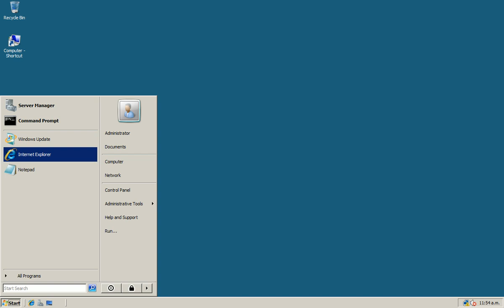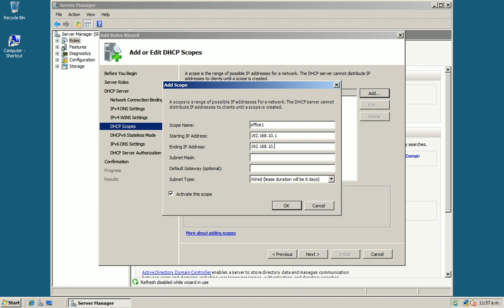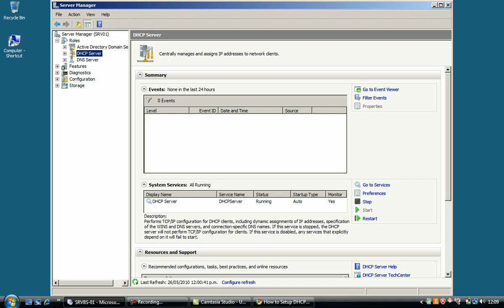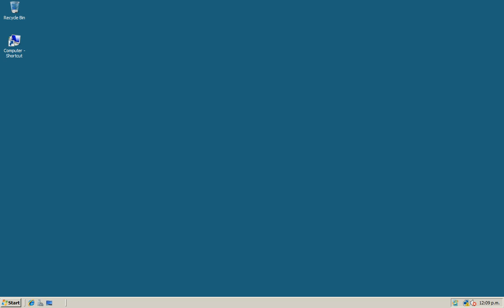HOW TO SET UP A DHCP SERVER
HOW TO SET UP A DHCP SERVER ON WINDOW SERVER 2008 PLATFORM